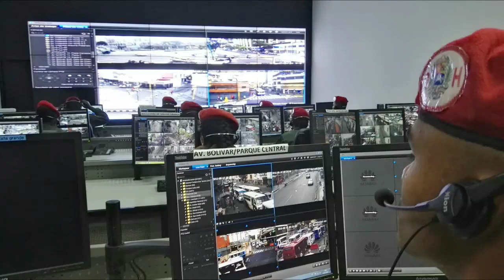GUARDIA DE HONOR PRESIDENCIAL DE VENEZUELA 2023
Imagen de video/miniatura solo para ilustración
- Este video es puramente hecho por fanáticos, si ustedes (los propietarios) han visto su contenido y desean eliminar este video, envíenos un mensaje privado antes de hacer nada. Lo eliminaremos respetuosamente de inmediato.

Todos los videos se basan en información disponible públicamente a menos que se indique lo contrario.